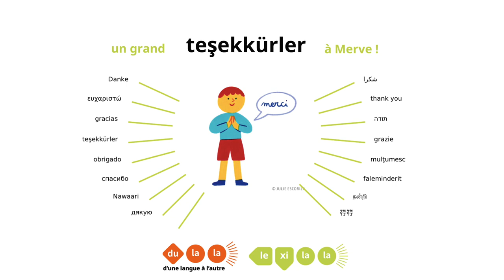Turc - Les déterminants